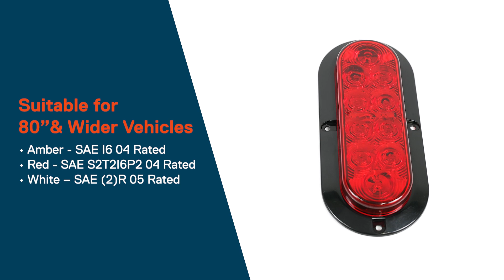TRUE MODS Universal 6 Inch Surface Mount Oval LED Trailer Tail Lights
SIMPLIFIED INSTALL
Ideal for upgrades and new builds, our new surface-mount, LED trailer lights are designed to save you time and busted knuckles. Unlike traditional, bezel-mounted tail lights, these lights don’t require a large mounting hole. Simply drill one small hole for the wires and then let the included self-tapping screws do the rest of the work.

KEEPING YOU LEGAL
Finding a clearance light that meets your needs goes beyond just ease of use and longevity, the light must also meet DOT regulations. Our red trailer lights meet all of the requirements for brake lights, taillights and turn signals; our amber lights meet the requirements for turn signals and parking lights; and the white lights meet the requirements for reverse lights.

BETTER, BRIGHTER, STRONGER
Don’t just catch problems early, avoid them completely. With a new set of long-lasting, maintenance-free LED taillights lights, you can eliminate failures, reduce repair times, and maximize your time spent on the road. In addition, with ten LEDs per light, these units are brighter than traditional clearance lights and greatly improve safety, reduce accidents, and keep you on the road.